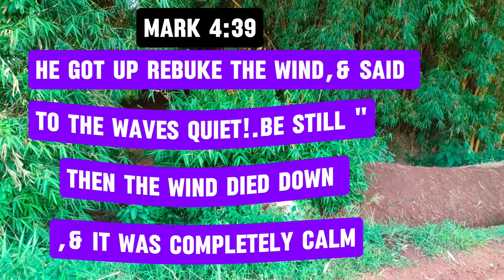MIRACLE _- NICKYCRUSHER🌹🔥🙏( OFFICIAL VIDEO)💥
❤️ 🔥🔥🔥💪💪🔥🔥😂😂😂🔥🙏🙏🙏❤️👋💐💗🎉miracle inspiration song talking about things that looked impossible to possible God bless you all for your support.🔥🔥🔥🔥🔥🎆🎁🙏🙏👋👋👋💪💪💪 .